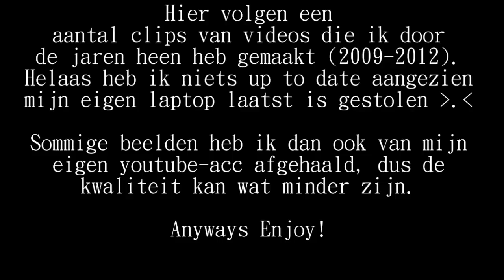Jay - Introduction/ Audition De Dansopleiding Utrecht *DUTCH*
Hey Youtubers!

This is just my intro/ audition video for a dance academy in the Netherlands.
This is my dream so I really hope they invite me for the live auditions.
I'm speaking dutch in this video so if u can't speak dutch you probably won't
understand a thing. LOL :P

Anyways Enjoy! And keep checking my channel for new videos!

Love&Respect,

NinJa-Y

Please do NOT audioblock this video!

:P